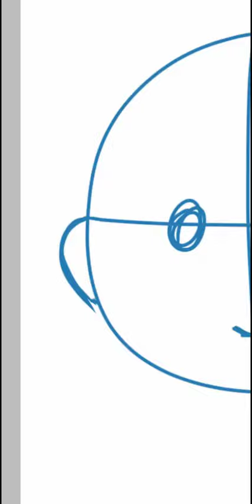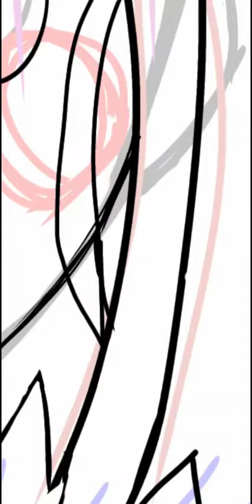Well.....I drew an anime girl's face today(*﹏*;)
convert the minutes to hours and that's how long I took. Might've wasted my time on this but was kinda satisfying sooo. yeah=_=